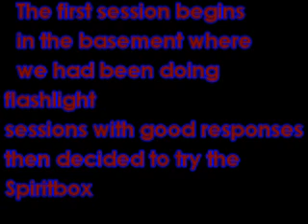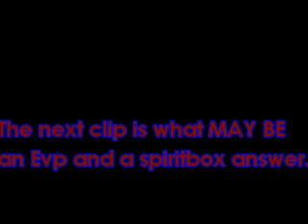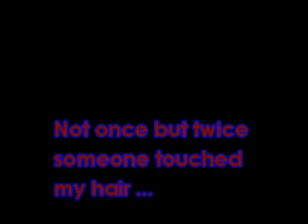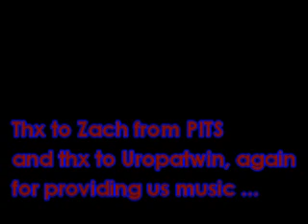Boston building investigation